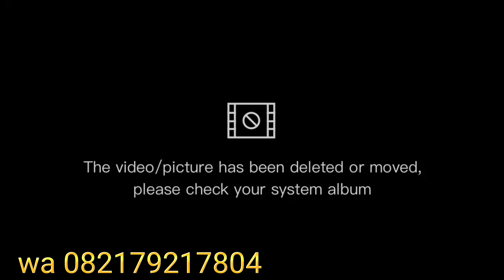aglonema baby koleksian murah meriah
bismillahirrahmanirrahim
assalamualaikum warahmatullahi wabarokatuh
selamat menyaksikan bosku 🙏🙏🙏
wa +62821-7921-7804